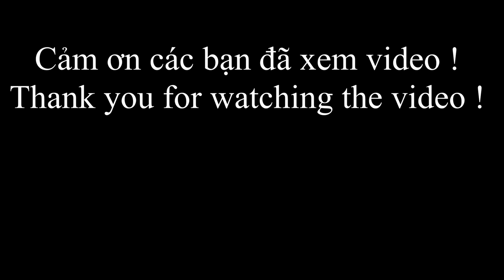1022 Giăng câu tứ mùa nước nổi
Vân xin chào cô chú anh chị và các bạn, hôm nay mấy chị em của Vân đi giăng câu tứ trên đồng mùa nước nổi, kết quả dính cá thấy ham, Vân mời cô chú anh chị và các bạn xem video nhé.